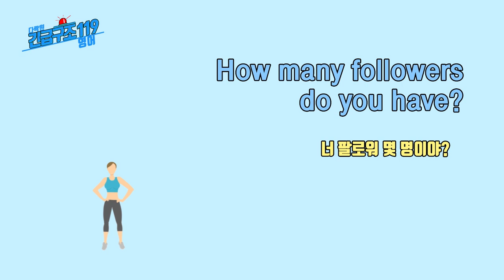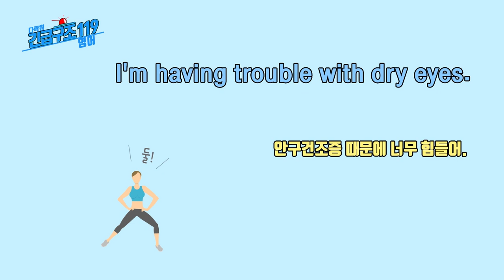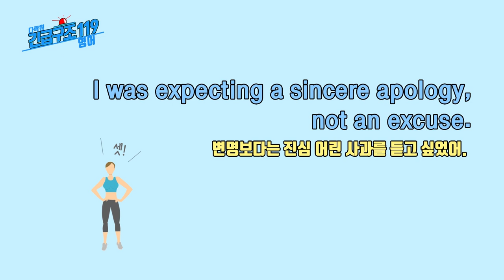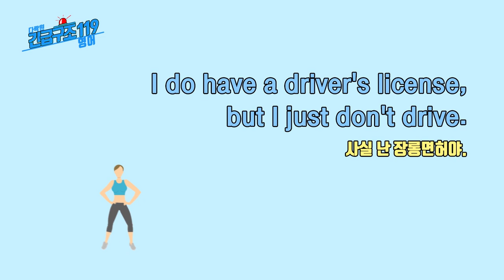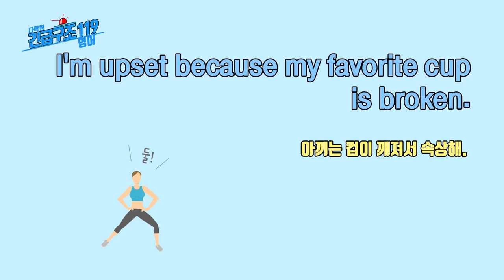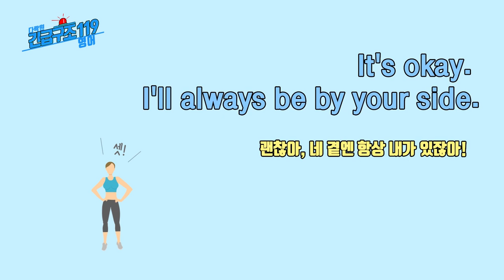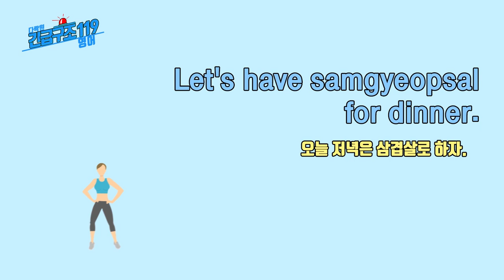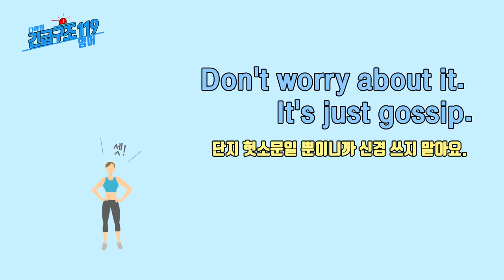[긴급구조 119 영어 특집] 반복듣기 몰아보기 1탄!! (한국어 feat. AI 서연) (영어 회화, 영어 기초, 영어 인강)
배운 문장 반복해서 들을 수 있는 기회!!! 시간 날 때 반복해서 들어주세요!!
★65개 영상 몰아보기★
SNS 편
건강·신체 편
쇼핑 편
연애 편
인물 편
자동차·운전 편
외모 편
기분·감정 편
음식·외식 편
격려 편
권유 편
독백 편
소문 편